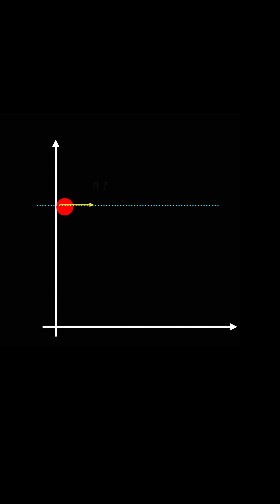Lykan Hypersport fast and furious 7 Jump: Scientifically Possible or Not?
Is it possible for cars to fly like in Fast & Furious? Haha, 🚗 Let's discuss the science behind the famous Lykan Hypersport jump between the Etihad Towers in Abu Dhabi! 🏙 We reveal why this scene defies science, from projectile motion to crazy speed estimates.
Cars Can't Fly
Fast and furious car scene
Fast and furious car jump scene
can cars fly
kya car ud sakti hai
lykan hypersport car
lykan hypersport car top speed
MrZ
Mr.Z
mrz
Mister Z
Lykan Hypersport fast and furious 7